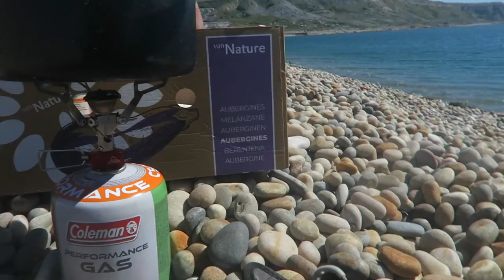Coastal Catch & Cook Seafood Paella on the South Coast